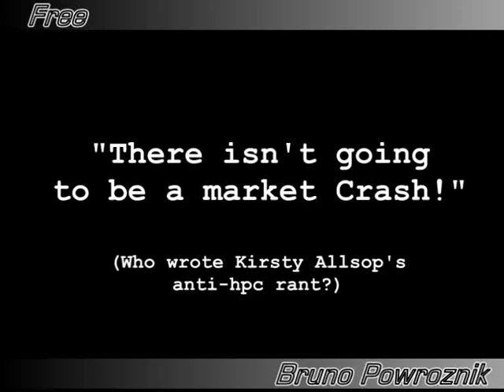Who wrote Kirsty Allsops anti hpc rant? (FREE BRUNO POWROZNIK)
Krusty Allslop got rich by pretending that house price crashes aren't part of the natural 18 year boom bust cycle in housing & scaremongering people into buying before it was too late to get onto the property ladder.

She appeared on TV denouncing the website housepricecrash.co.uk for telling the truth about economics & to protect her vested interests in house prices forever becoming more & more unaffordable.

She clearly stated "There isn't going to be a market crash!" right before the crash occured. Somehow the mainstream media provided enough distraction & damage limitation to avoid the public rushing to lynch Krusty.

Her PR consultant, Bruno Powroznik (also rumored to be her secret lover) may have had a hand in her script writing.